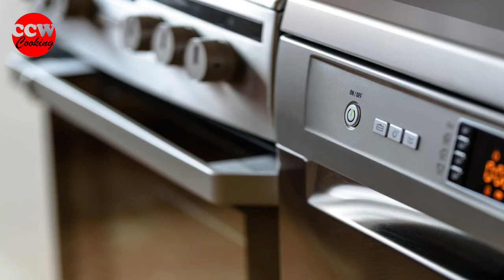Delicious pretzel pizza recipe 😍 💕 Homemade Pretzel calzone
Today we will prepare a delicious pretzel pizza recipe, very tasty.

this pretzel pizza recipe is perfect and delicious.

(Switch ON Subtitles for Ingredients)
Ingredients to make soft pretzels Calzone dough:

Water ( 30°C / 80° F) : 1 CUP - 20cl - 191 g

Milk ( 30°C / 80° F) : 1.5 CUP  -  40 cl   -  382 g

Fresh Yeast  : 1/8 CUP   -   40g
(or dry yeast :  3 TSP - 14g)

Butter ( 30°C / 80° F) : 1/4 CUP  -   60 g

Flour:  8 CUPS   -   1.89L  -  1Kg

Salt:  1 TBSP  -   15mL  -   20g

Please find below the 5 Cheese :
Massdam
Emmental
Mozzarella
Cheddar
Raclette

0:00 Intro pretzel pizza / Pretzel calzone
01:00 Preparation pretzel pizza / Pretzel calzone
05:40 Outro pretzel pizza /Pretzel calzone